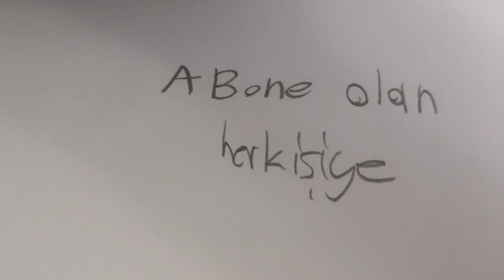abone ol kalp atayım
kalp